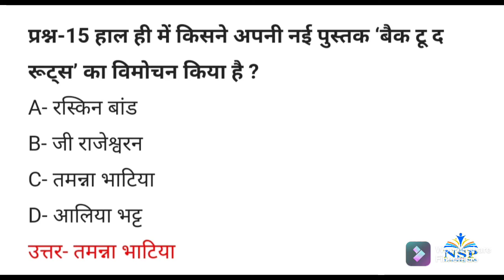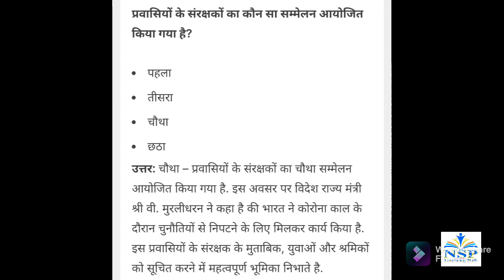Current Affairs of 14 September 2021